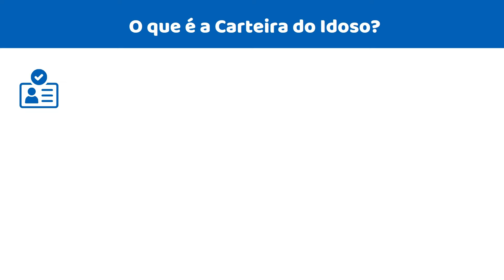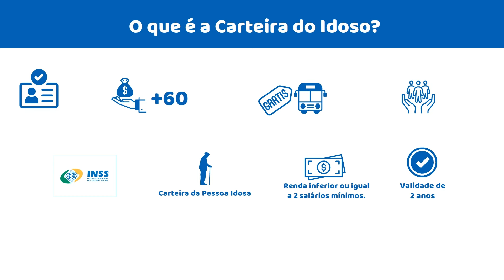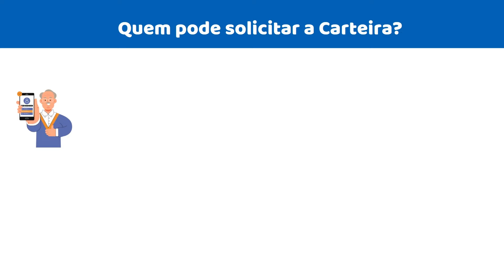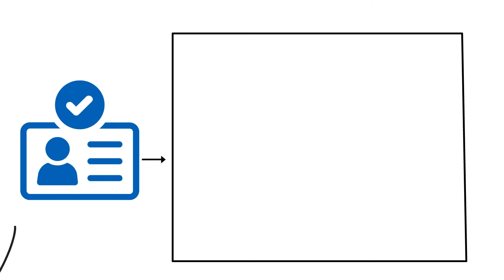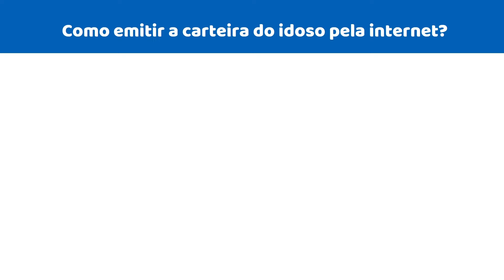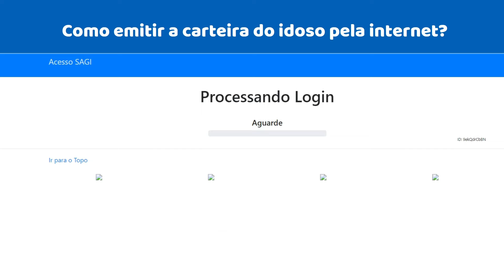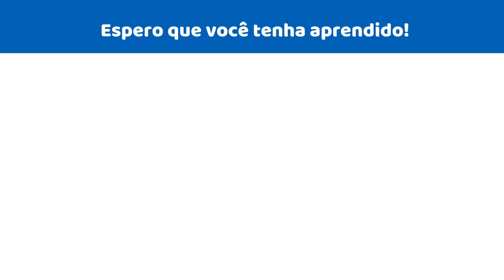IDOSO TEM DIREITO A NOVO BENEFÍCIO! SÓ PARA QUEM TEM MAIS DE 60 ANOS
IDOSOS TEM NOVO BENEFÍCIO PARA QUEM TEM MAIS DE 60 ANOS

E já tá disponível uma novidade que muitos estavam esperando e promete fazer a diferença na vida de muita gente. Nesse vídeo eu vou te contar tudo sobre a Carteira do Idoso, pra que serve, como emitir, então, fica comigo até o final!

E conta pra gente nos comentários qual a sua idade e de qual lugar do Brasil você está nos assistindo.

Você que é idoso, pode comemorar, porque já tá liberada a Carteira do Idoso, sei que muitas pessoas estavam aí ansiosas por esse benefício, e agora enfim, você pode emitir e ter com você aí, sua carteira e apresentá-la em estabelecimentos, bancos, enfim, ela vai estar na palma da sua mão. Lembrando que com a carteira do idoso, as pessoas com mais de 60 anos garantem benefícios complementares e podem ter acesso a uma série de serviços.

O que é a Carteira do Idoso?
Sem perder tempo, vou começar te explicando, primeiro, o que é a carteira do idoso. A carteira do idoso é um documento que comprova a renda da pessoa com mais de 60 anos para ter acesso à gratuidade no transporte entre estados e garantir descontos na compra de passagens.
Ela funciona como um benefício social garantido pela Lei 10.741/03 e tem validade de 2 anos e, para ter acesso, é preciso comprovar renda inferior ou igual a dois salários mínimos.
A carteira da pessoa idosa, como também pode ser chamada, é vinculada à Secretaria Nacional de Assistência Social (SNAS) e é bastante comum entre os aposentados e pensionistas do INSS, sabemos que esse é um público que utiliza bastante a carteira pra poder aproveitar os benefícios que ela oferece.

Se você já tem a carteira do idoso, fala pra gente nos comentários.

Para que serve a Carteira do Idoso?
A carteira do idoso serve para que pessoas com mais de 60 anos tenham acesso à gratuidade ou desconto em passagens entre os estados.
A carteirinha é válida em todo o território nacional e é obrigatória sua aceitação por todas as empresas de transportes, portanto, se você vai fazer uma viagem de um estado pra outro, é obrigação da empresa que vai fazer o transporte, aceitar a sua carteirinha.